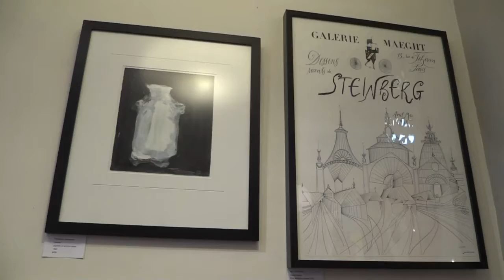Modern Visionaries at Eclectic Gallery 2016